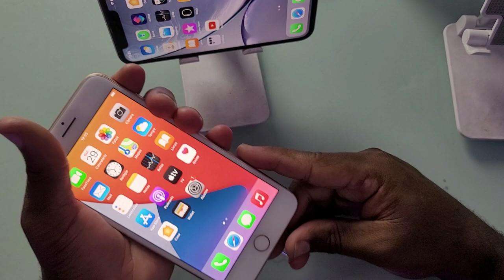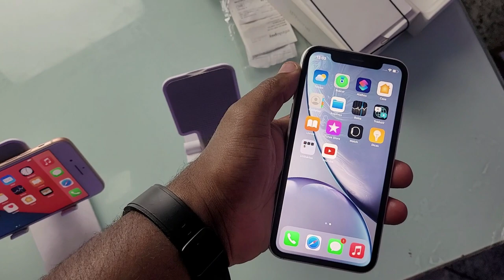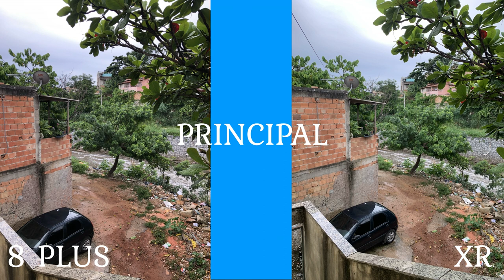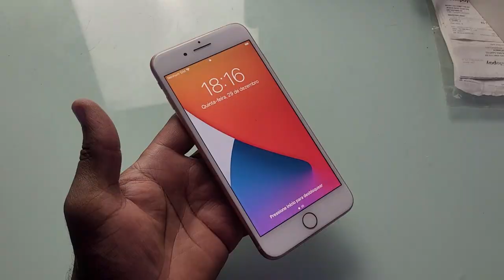XR OU 8 PLUS PARA 2023?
VÍDEO COMPARATIVO ENTRE XR E 8 PLUS PRA SABER QUAL MELHOR IPHONE CUSTO BENEFICIO PRA VOCÊ EM 2023. TMJ!

QUER COMPRAR SEU CELULAR EM BH DIRETO COMIGO?:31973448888

LOJAS AMAZON